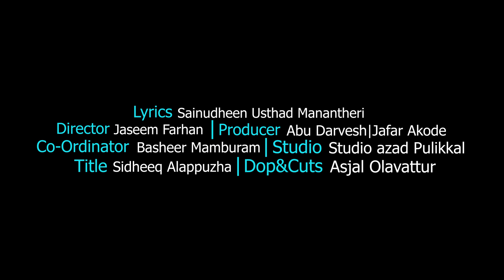QUTHBUL AALAM | RAHOOF AZHARI AKODE | NIZAR QUTHUBI AL HADI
LYRICS | SAINUDHEEN USTHAD MANANTHERI

SINGERS | RAHOOF AZHARI AKODE l NISAR QUTHUBI AL HADHI

DIRECTION l JASEEM FARHAN

DOP I EDIT | ASJAL OLAVATTUR

MARKETING | ABU RAZA

PRODUCER | ABU RAZA | JAFAR AKODE

COORDINATOR | BASHEER MAMPURAM

TITLE | SIDHEEQ ALAPPUZHA